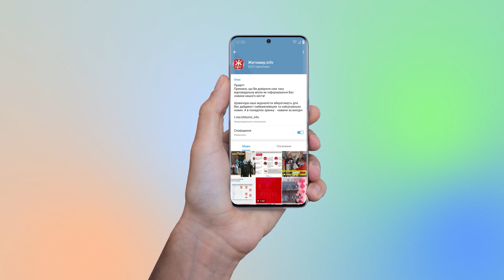Політична партія «Пропозиція» бере участь у виборах до місцевих рад на Житомирщині ℗